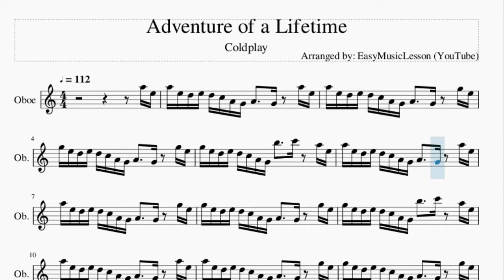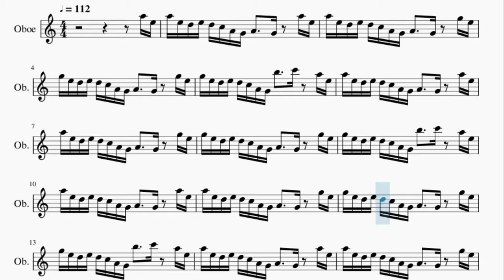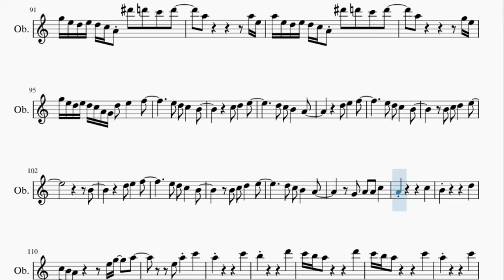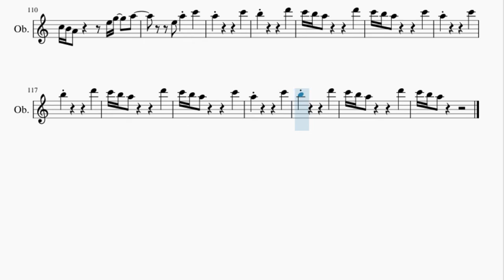Oboe Sheet Music: How to play Adventure of a Lifetime by Coldplay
Here is a sheet music/tab video on the song Adventure of a Lifetime by Coldplay on the oboe. A oboe sheet music arrangement which is transposed to notes that are easily played by oboe, for the song Adventure of a Lifetime by Coldplay.

EasyMusicLesson2 teaches you to play the your favorite instrument, through well-arranged sheet music so that you too can learn how to play Adventure of a Lifetime by Coldplay on the oboe as fast as you can. A oboe sheet music with backing tracks to help your play the song better.

Chords of Oboe arrangement:
D Min 7   G Maj   A Min   C Maj   D Min 7   G Maj   A Min   C Maj
C Maj   D Min 7   D Min   D Min   G Maj   G Maj   G Maj   A Min
A Min   A Min   A Min   A Min   C Maj   D Min 7   D Min   D Min
G Maj   G Maj   G Maj   A Min   A Min   A Min   A Min   A Min
C Maj   D Min 7   G Maj   A Min 7   A Min 7   A Min   D Min 7
G Maj   A Min 7   A Min 7   A Min 7   D Min 7   G Maj   A Min 7
A Min 7   A Min   D Min 7   G Maj   A Min 7   A Min 7   A Min 7
D Min 7   G Maj   A Min 7   A Min 7   A Min 7   D Min 7   D Min 7
G Maj   G Maj   A Min   A Min   A Min   A Min 7   D Min 7   D Min
D Min   G Maj   G Maj   G Maj   A Min   A Min   A Min   A Min
A Min   C Maj   D Min 7   D Min   D Min   G Maj   G Maj   G Maj
A Min   A Min   A Min   A Min   A Min   C Maj   D Min 7   G Maj
A Min 7   A Min 7   A Min   D Min 7   G Maj   A Min 7   A Min 7
A Min 7   D Min 7   G Maj   A Min 7   A Min 7   A Min 7   D Min 7
D Min 7   G Maj   G Maj   A Min   A Min   A Min   A Min 7   D Min 7
D Min   D Min   G Maj   G Maj   G Maj   A Min   A Min   A Min
A Min   A Min   C Maj   D Min 7   D Min   D Min   G Maj   G Maj
G Maj   A Min   A Min   A Min   A Min   A Min   C Maj   D Min 7
G Maj   A Min   C Maj   D Min 7   G Maj   A Min   C Maj   D Min 7
G Maj   A Min   A Min   A Min   A Min   D Min 7   D Min   D Min
A Min   A Min   A Min   A Min   C Maj

Melody notes of Oboe:
A5 E5 A5 E5 D5 E5 D5 C5 A4 G4 A4     G4   A5 E5
A5 E5 D5 E5 D5 C5 A4 G4 A4     G4   G5 E5
G5 E5 D5 E5 D5 C5 A4 G4 A4     G4   G5 E5
G5 E5 D5 E5 D5 C5 A4 G4 B5     C6   A5 E5
A5 E5 D5 E5 D5 C5 A4 G4 A4     G4   A5 E5
G5 E5 D5 E5 D5 C5 A4 G4 B5     C6
E5 D5 E5   C5 D5
B4   B4 C5     C5   E5   B4   B4
A4                     C5 D5
D5     B4             E5   B4
C5                   B4 C5 B4
B4     A4
A4                     C5 D5
D5     B4           E4 B4   C5
C5                     A4 B4
B4     A4     A4   E5       C